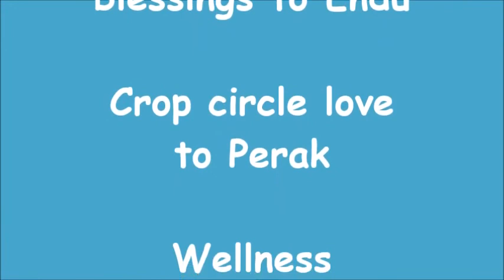𝐂𝐡𝐚𝐧𝐧𝐞𝐥𝐢𝐧𝐠 :: Endu (Pleiadian) Perak, Almatok via Kim Louise. May 28, 2015